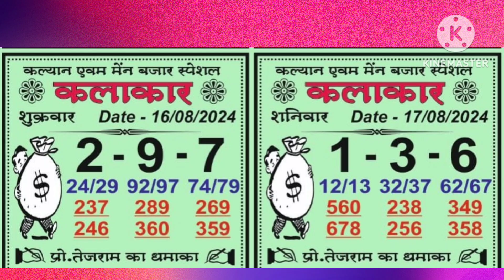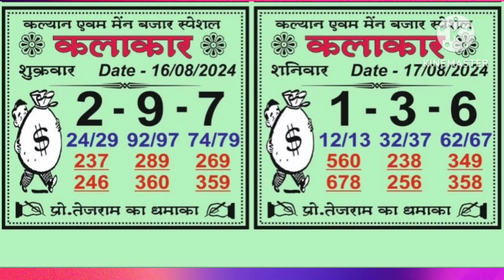कल्याण मेन बाज़ार ll कलाकार ll 16 Or 17/08/2024 ll